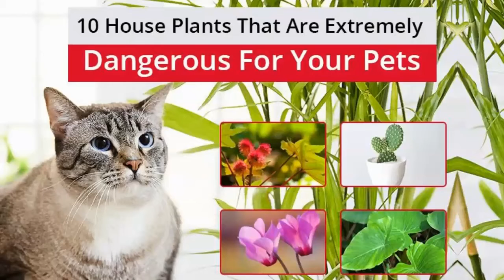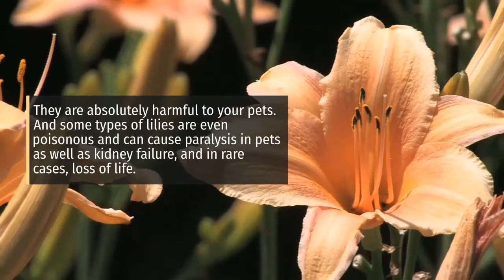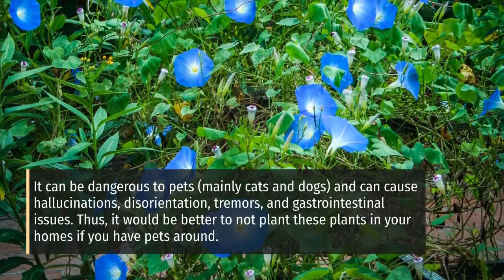10 House Plants That Are Extremely Dangerous For Your Pets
Plants play an extremely important role not just in our lives but also in the lives of our beloved pets.
But unfortunately, not every house plant is safe. There are some that are toxic and extremely harmful for your pets.

1. ALOE VERA
Most people have aloe vera plants at their home for various cosmetic and medicinal uses. Moreover, if such plants are consumed by your pet it can cause vomiting and diarrhea.

2. Amaryllis
Amaryllis is extremely toxic to both cats and dogs. It can cause tremors, excessive drooling, difficulties in breathing, and abdominal problems including vomiting and diarrhea. So try and keep them away from your pets.

3. Cactus
Cactus isn’t as much toxic as it is dangerous. Sure, your dog or cat will not try to munch on such plants which have thorns and spikes on them. But you just never know.

4. Castor Bean
More commonly known as the castor-oil plant. These plants are toxic to your pet’s health and it is better to keep them far away as possible.

5. Cyclamen
Cyclamen should be kept far away from pets because they are poisonous if they are ingested. Moreover, such plants can cause severe vomiting in pets and even in some rare cases, loss of life as well.

6. Elephant Ear
They look beautiful to the eyes, but sadly, all that glitters is not gold. These plants are harmful to pets and can cause swellings in the mouth areas, vomiting, and even diarrhea not only in pets but also to humans as well.

7. Hosta
Hostas are a great plant when it comes to gardening but they are super poisonous for both cats and dogs.

8. Lilies
They are absolutely harmful to your pets. And some types of lilies are even poisonous and can cause paralysis in pets as well as kidney failure, and in rare cases, loss of life.

9. Morning Glory
It can be dangerous to pets (mainly cats and dogs) and can cause hallucinations, disorientation, tremors, and gastrointestinal issues. Thus, it would be better to not plant these plants in your homes if you have pets around.

10. Philodendron
Philodendron plants are mildly toxic and if ingested, it can result in some clinical problems like irritation in the mouth,
lips, and tongue, excessive drooling, vomiting, and difficulties in swallowing.